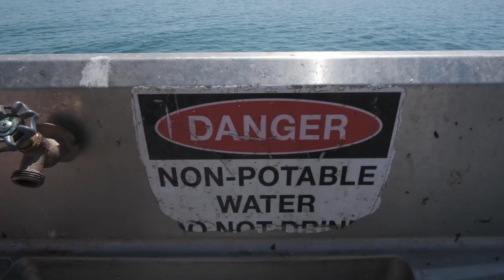I MET DRAKE IN NEWPORT BEACH!!!! (rapper beef)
in this video me and my fiends go on a road trip to newport beach california and we met famous rapper drake and he called out lol baby make sure to watch the full video and like subscribe and comment for more videos!!!